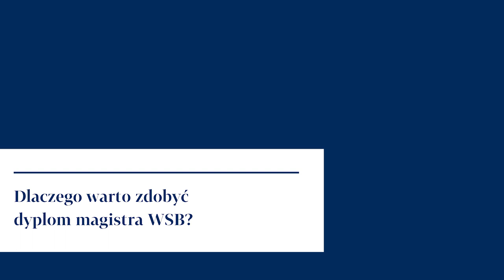Dlaczego warto zdobyć dyplom magistra WSB?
Jesteś absolwentem studiów licencjackich lub inżynierskich? Gratulacje! Czas na kolejny krok – studia magisterskie! Dlaczego warto wybrać je właśnie w WSB? Na to pytanie odpowie Ci dr Katarzyna Mizera, Dziekan WSB w Opolu.